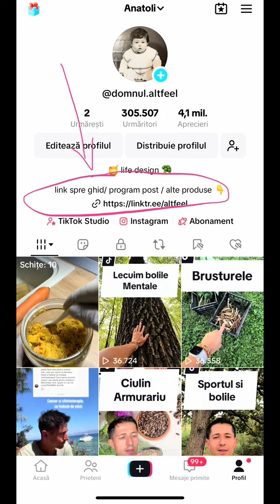Amestecul natural ce imbunatateste vederea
Acest amestec din cateva componente, va ajuta sa imbunatatiti vederea. Luati cate 1-2 linguri pe zi, seara inainte de somn.